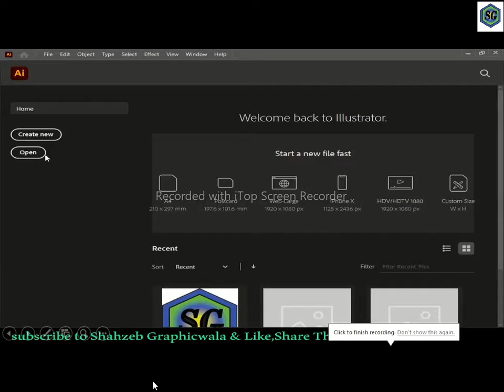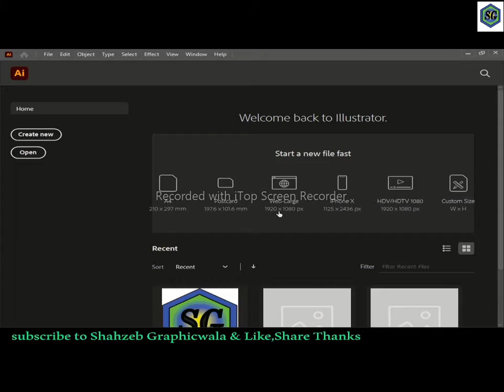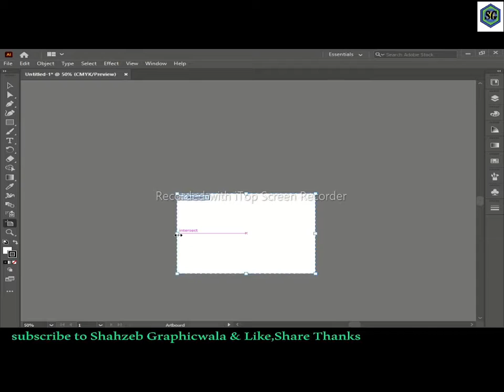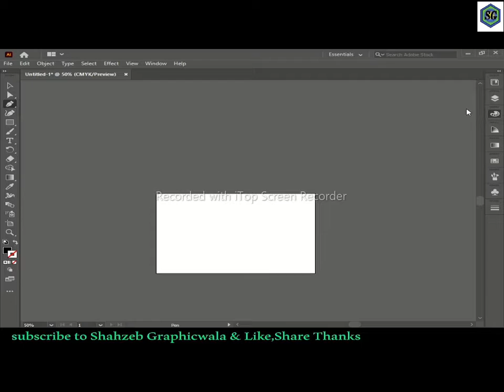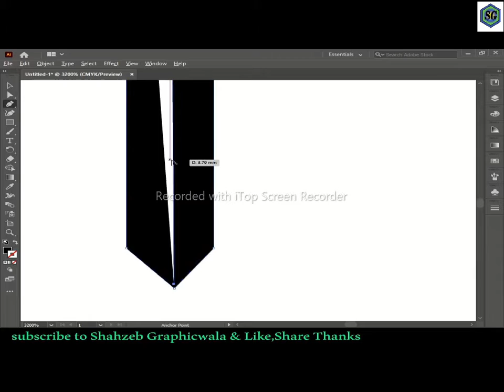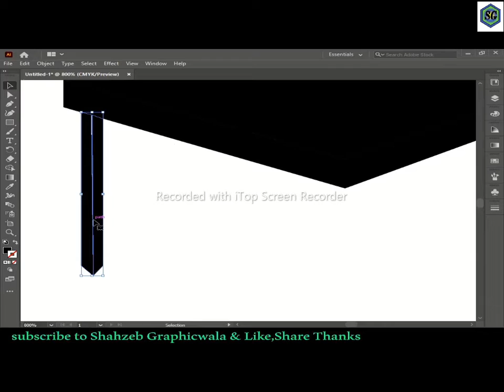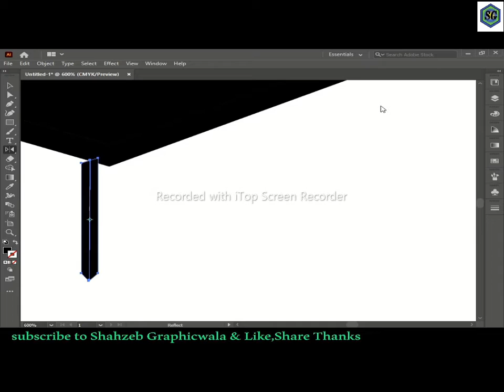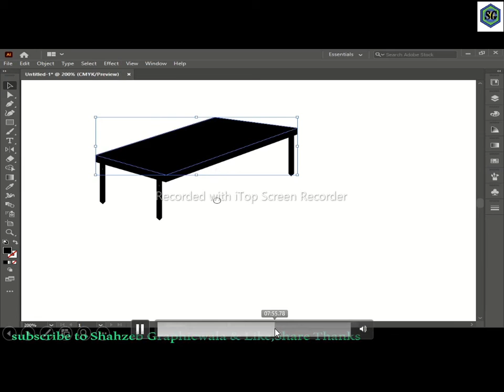Intro To Adobe Illustrator #1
The download Video of Adobe Illustrator